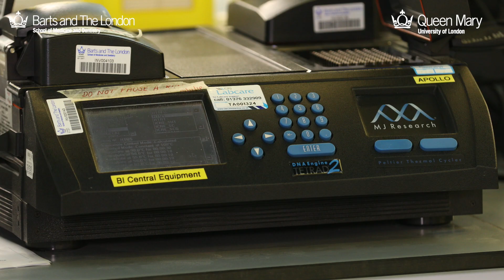MSc Neuroscience and Translational Medicine promo video Programme overview and Testimonials